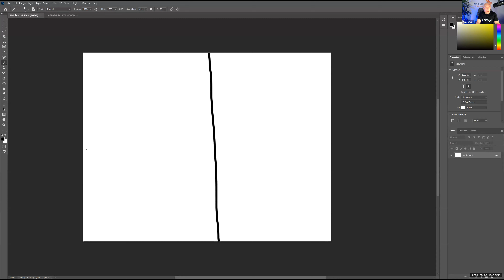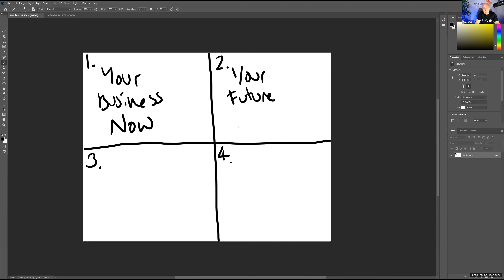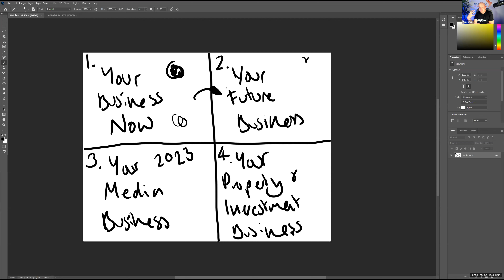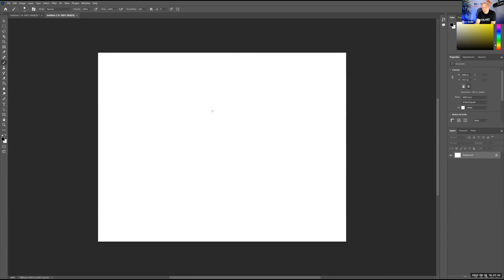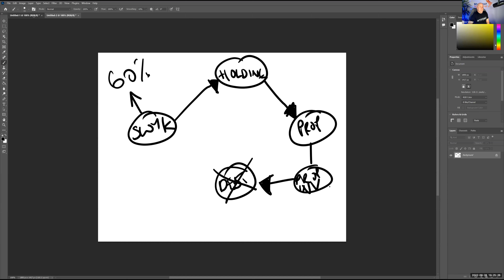GTFOWI Episode 8 With Alex Smale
Join Sell What You Know's monthly Get The F On With It Community call for unmissable updates, community, and business owner recognition.

Hear from a selection of SWYKies about their success, first clients, the hurdles they overcame and the nuggets of info that you can use to drive you forward.

As well as hearing from SWYK founder, Alex Smale, on how you can fuel your growth to take your business to the next level.

This is a hugely valuable call that only happens once a month.
So you really don't want to miss it.